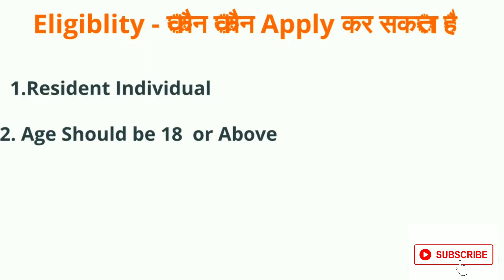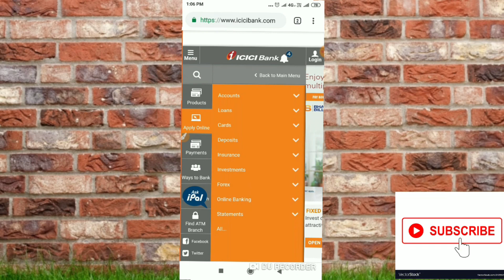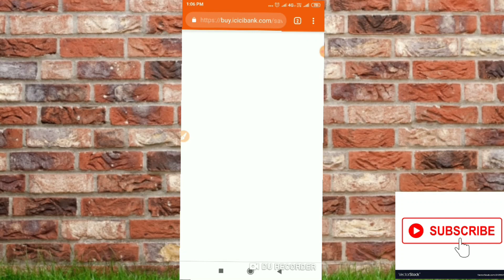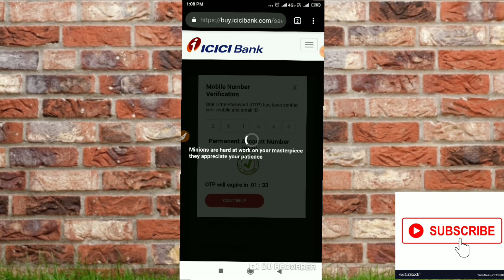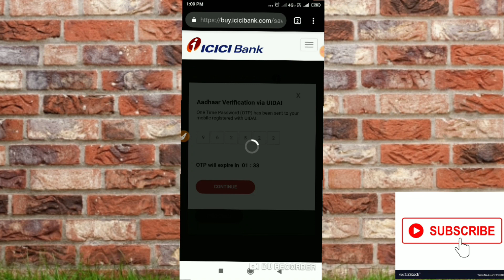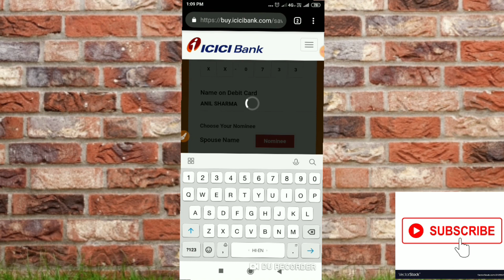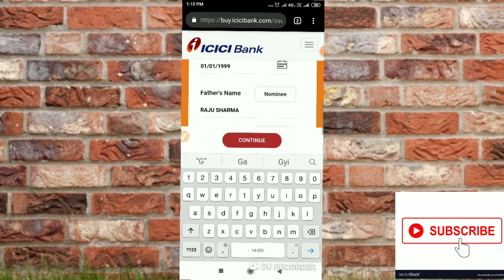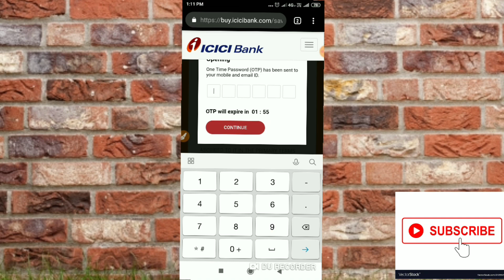ICICI Bank Saving Account Online Process 2020 | आईसीआईसीआई बैंक में ऑनलाइन अकाउंट कैसे खोले 2020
ICICI Bank Saving Account Online Process 2020 | आईसीआईसीआई बैंक में ऑनलाइन अकाउंट कैसे खोले |
How to Open Saving Account Online in ICICI bank .

 ICICI Bank Rate of Interest in Saving Account :-
3.25% for end of day account balance of below ₹50 Lacs
3.75% for end of day account balance of ₹ 50 Lacs & above.

Song Original Credit :- to NCS